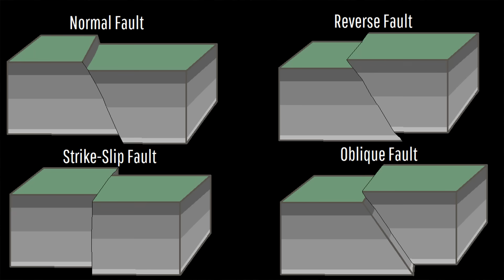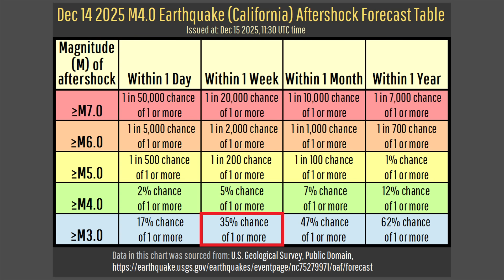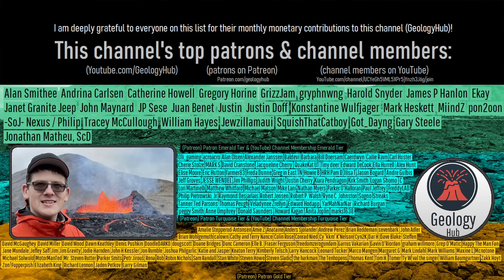California Earthquake Update; M4.0 Quake Strikes Lesser Known Fault Line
A magnitude 4.0 earthquake struck California on Sunday, causing items to fall off of shelves. While not very impactful, I am highlighting this earthquake because it occurred on a lesser known regional fault line. Specifcially, the Bennett Valley fault zone. Today's video will discuss the earthquake sequence that began on November 30th through the analysis and opinion of a geologist.

Thumbnail Photo Credit: This work "PetalumaCa1", is a derivative of a photo (resized, cropped, blurred sign label and sign text, text overlay, overlaid with GeologyHub made graphics (the image border & the GeologyHub logo)) from "IMG_7633", by: Antti T. Nissinen, V31S70, veisto, 2008, Posted on Flickr, Flickr account CC BY 2.0. "PetalumaCa1" is used & licensed under CC BY 2.0 by Youtube.com/GeologyHub

Note: The shown buildings were not damaged by the earthquake. They were only shown because they represent the closest regional creative commons image to the earthquake epicenter which I could find.

Sources/Citations:
[2] U.S. Geological Survey, "Quaternary Fault and Fold Database of the United States",

0:00 California Earthquake
1:34 Bennett Valley fault zone
2:57 Aftershocks